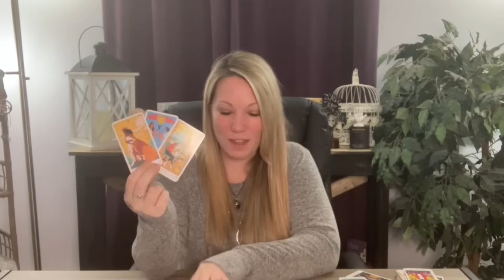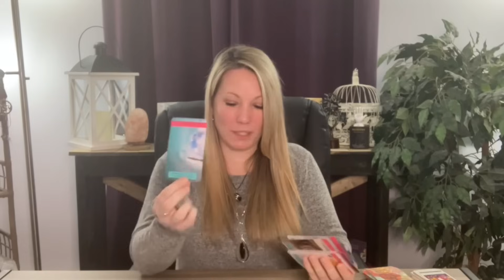Libra ♎️ A New Beginning & A Wish Come True 💫 Love Tarot Reading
Hi Libra ♎️

📱Upload Schedule:
Mondays~ Aries | Leo | Sagittarius
Tuesdays~ Gemini | Libra | Aquarius
Wednesdays~ Scorpio | Cancer | Pisces
Thursdays~Taurus | Virgo | Capricorn